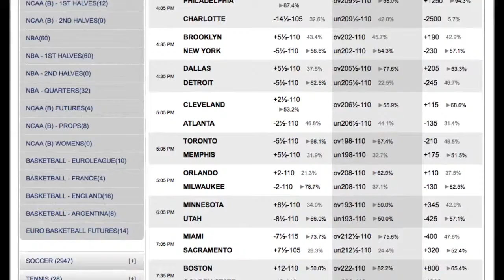Houston Rockets vs Dallas Mavericks Odds | NBA Picks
Houston Rockets at Dallas Mavericks – 9:30 pm (ESPN)

The Dallas Mavericks are slight favorites at home on Wednesday night as they host the Houston Rockets. This is a huge game in the race for one of the last playoff spots in the Western Conference and almost a must-win game for Dallas because they are at home. The Rockets were 17-22 in their first 39 road games while the Mavericks were 20-17 in their first 37 home games. The teams have met three times this season with Houston taking two of three.

ATS Stats

The Rockets have won and covered 7 of the past 10 meetings in this series with two of the last three going over. The Mavericks have won six of the past ten at home in this series and they are 5-4-1 ATS with two of the last three going over.

NBA Picks

I will take this game over the total.